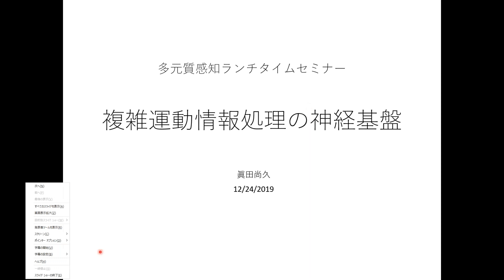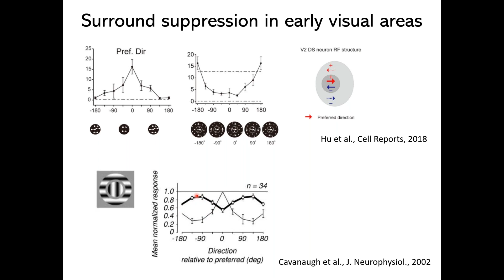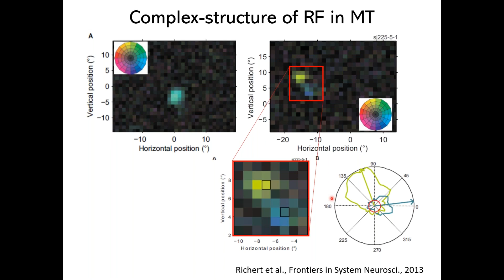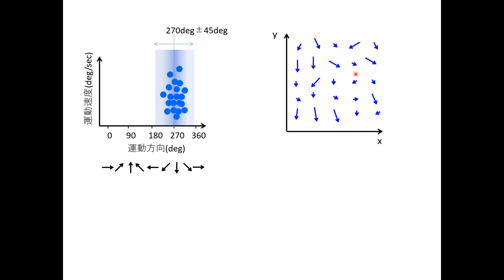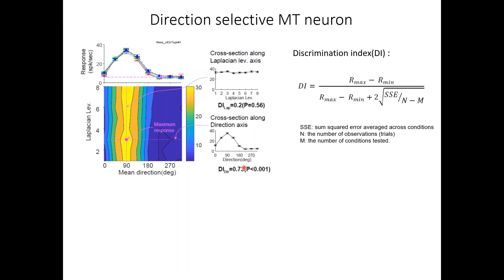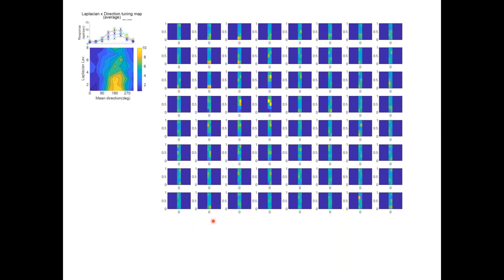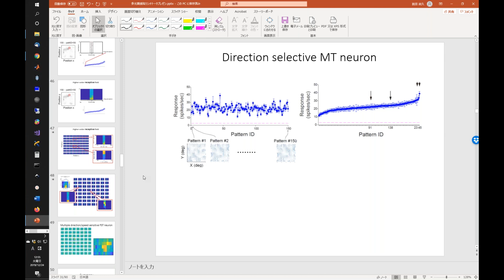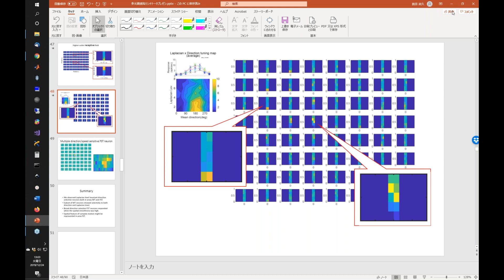多元質感知Webセミナー 「複雑運動情報処理の神経基盤」 2019年12月24日 眞田尚久